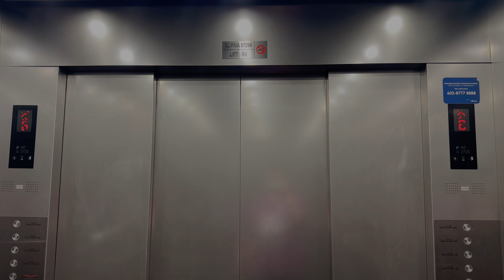Mitsubishi Escalators at Berjaya Times Square, Kuala Lumpur, Malaysia.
Information to be update later.

Filmed on 15 April 2022 with iPhone 13 Pro by ZJ EleVids Productions.

【Lift Specifications】
Brand: Mitsubishi
Usage: Escalator
Serviced Floors: G-LG, LG-G.